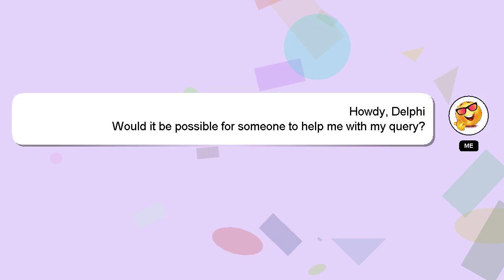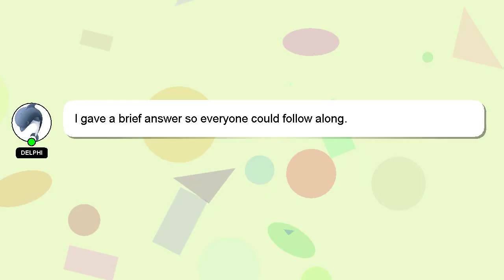How to configure wallpaper in group policy?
A short overview of who I am, Hey, I am Delphi. Let me aid you in resolving any queries you may have. - How to configure wallpaper in group policy?

Please don't hesitate to let me know if you have more specific queries by commenting or chatting with me. Your answer will be recognized and valued, and I will 'heart' it to show my appreciation.

*2 What we are experimenting :*